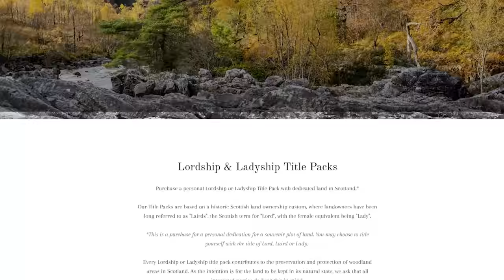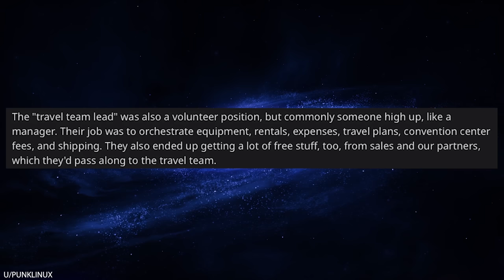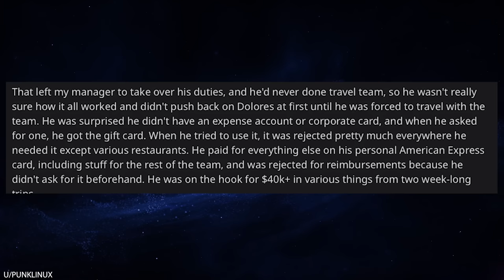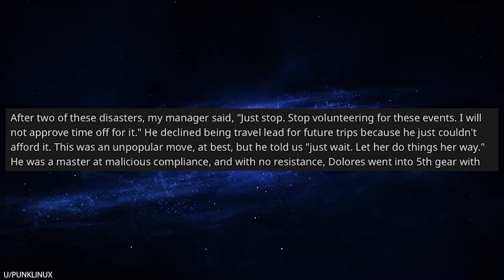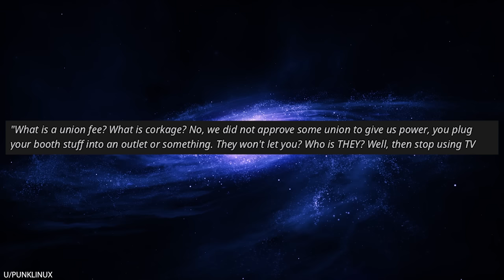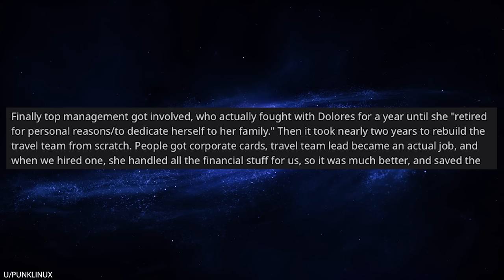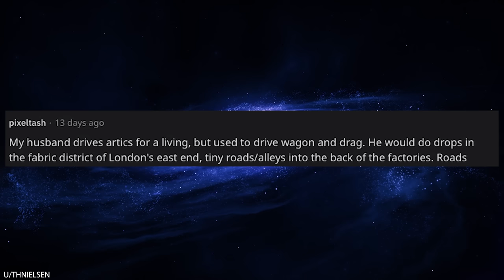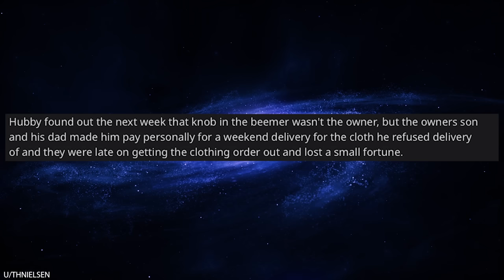r/Maliciouscompliance I Let My Stupid Boss Lose $2,000,000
0:00 Intro
0:10 Established Titles ad
1:55 Terrible corporate travel policies
14:07 Don't yell at the delivery guy